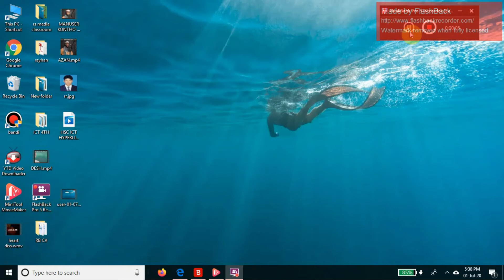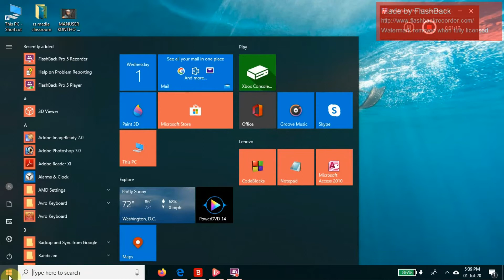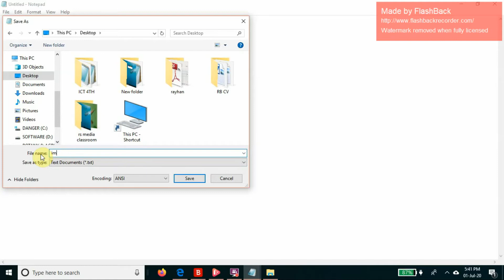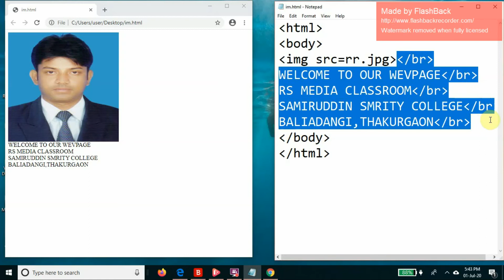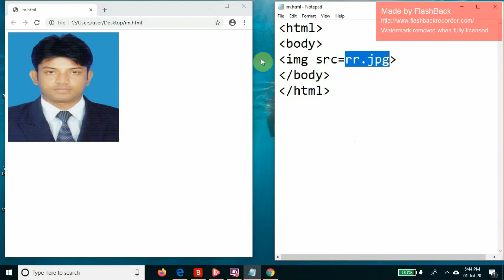HOW TO ADD IMAGE IN HTML PROGRAMME | HSC ICT 5 CHAPTER | BANGLA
Hypertext Markup Language (HTML) is the standard markup language for documents designed to be displayed in a web browser. It can be assisted by technologies such as Cascading Style Sheets (CSS) and scripting languages such as JavaScript.

Web browsers receive HTML documents from a web server or from local storage and render the documents into multimedia web pages. HTML describes the structure of a web page semantically and originally included cues for the appearance of the document.

HTML elements are the building blocks of HTML pages. With HTML constructs, images and other objects such as interactive forms may be embedded into the rendered page. HTML provides a means to create structured documents by denoting structural semantics for text such as headings, paragraphs, lists, links, quotes and other items. HTML elements are delineated by tags, written using angle brackets. Tags such as directly introduce content into the page. Other tags such as  surround and provide information about document text and may include other tags as sub-elements. Browsers do not display the HTML tags, but use them to interpret the content of the page.

HTML can embed programs written in a scripting language such as JavaScript, which affects the behavior and content of web pages. Inclusion of CSS defines the look and layout of content. The World Wide Web Consortium , former maintainer of the HTML and current maintainer of the CSS standards, has encouraged the use of CSS over explicit presentational HTML since 1997.